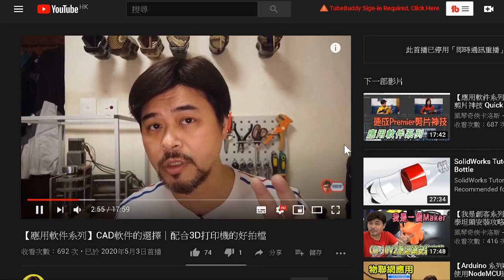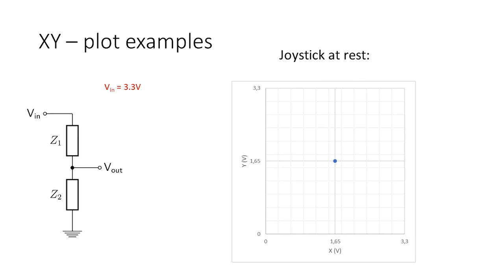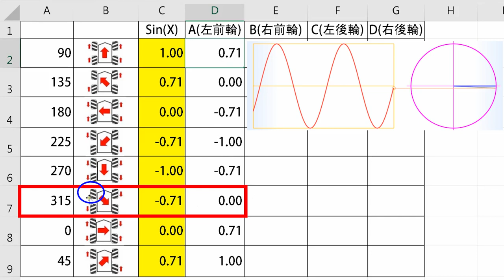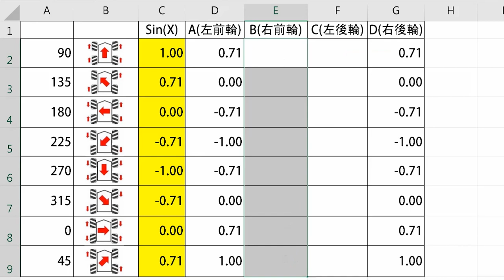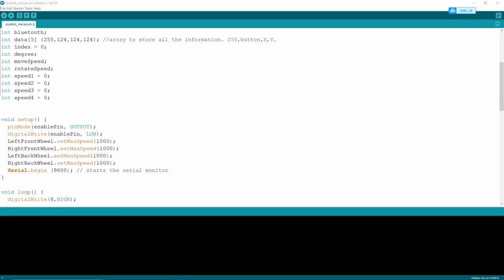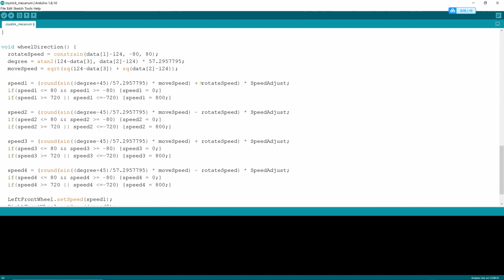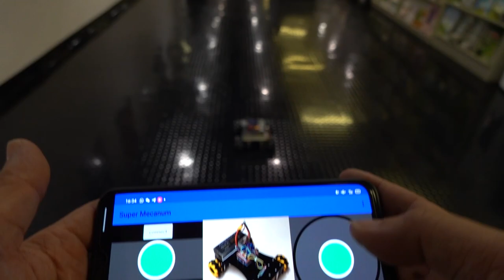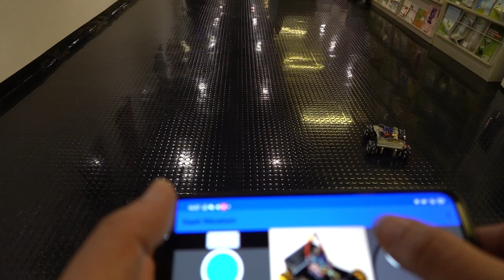【我是創客系列】卡洛斯萬向車Version 2.0 Carlos Mecanum Car Version 2.0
Mecanum Car Version 2.0:
無論軟件或硬件，都一直推陳出新，手機每年換一次，何來的推動力？就是因為設計或工程師不斷尋求突破，不斷改良，才會有2.0, 3.0陸續的出現。我們當創客的，不學別的，就是要學這種精神。記得七月份時卡洛斯出了一個影片，興高采烈地告訴大家製成了自家的萬向車，雖然過程中設計萬向輪吃盡苦頭，但最後大家看到成果，無不讚許！最後同事江sir一句提點，說這車能否打"8"字？要知道打"8"字在萬向車來說關係到每個輪獨立的無段式變速，而我的Verion 1只有九宮格式的八個方向，自然做不到。經過個多月的資料搜集，卡洛斯突破了方框，重新編寫Apps Inventor及Arduino程式，過程中竟有意外收獲，在數學中得到啟發而頓悟！證明了STEM或STEAM中的"M"確實有用。萬向車Version 2.0這一集，大家不可不看！

00:00 引言
01:06 鋁板底盤
01:44 編程改進的需要
03:15 運用數學函數
06:32 Arduino編程
07:09 Apps Inventor編程
08:09 試車
08:46 升級車輪及終極測試
11:07 結語